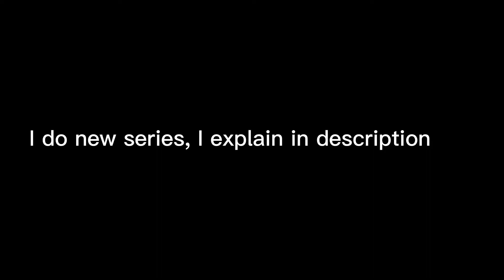Recreating others art! || #1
Hehe I forgot the description

Welp it’s here now

So pretty muck I’ll use a random number generator and then I will find an artwork of the persons and redraw it.

Credit to @Creature Art for the original pic! Cya guys! Enjoy your day! Phoenix out!